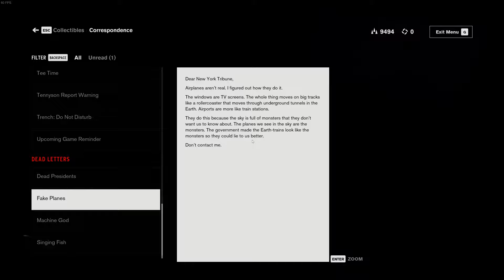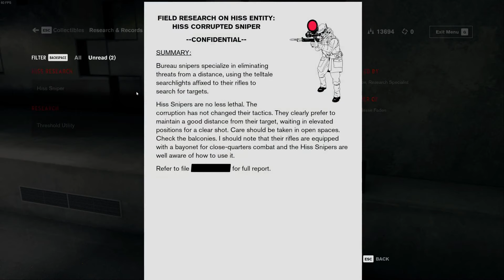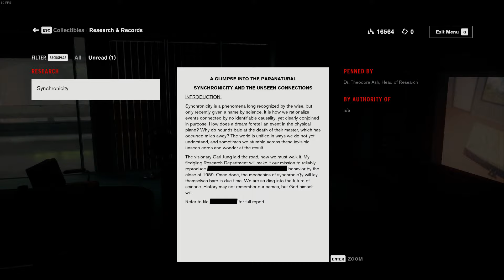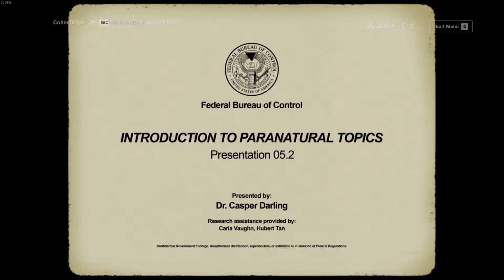Control Part 6